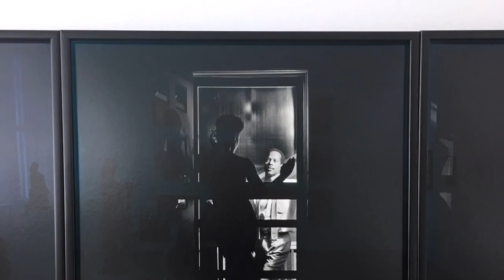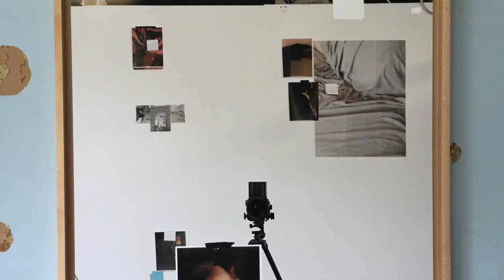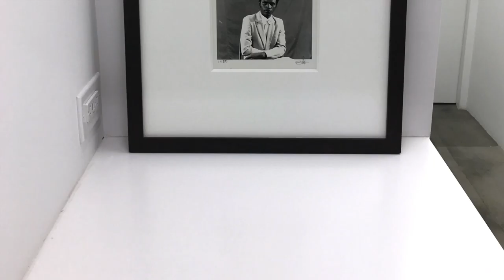The School in Kinderhook Jack Shainman Gallery 2